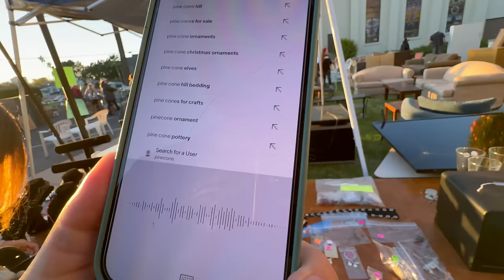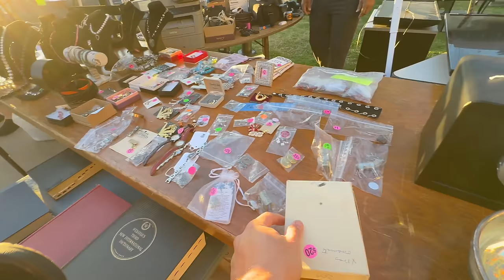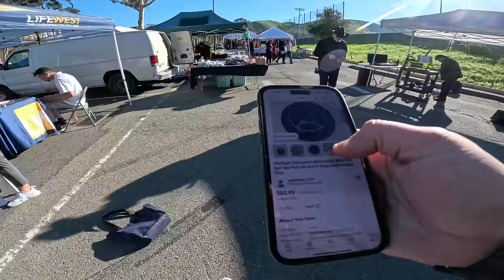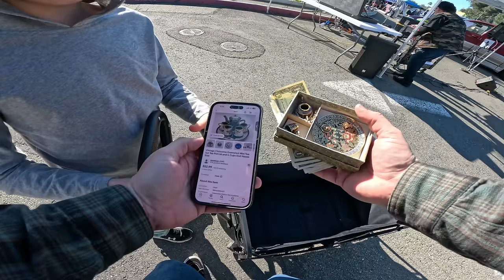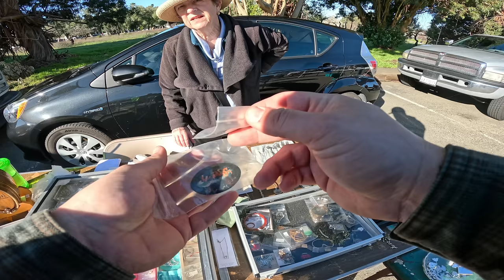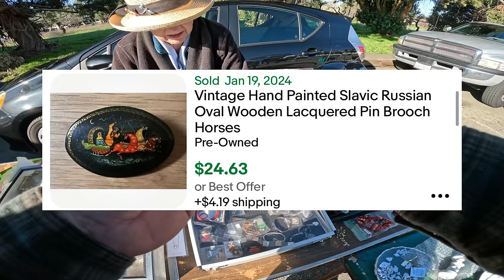We spotted it from the road!!! Church Yard Sale w/@thehomeschoolingpicker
Heading to a neighborhood yard sale, we saw a church rummage sale from the road! We only spent 14 minutes, but picked some amazing vintage treasures to flip on eBay!!!

Ebay side gig, side hustle, yard sale treasure hunting garage sale, how to work from home in 2024 entrepreneur PART time reseller pickers yard sale estate sales estate sale ride along thrift with me auctions ebay reselling ebay haul vlog part time treasure hunting treasure hunt picking auctions auction picker garage sale yard sale local auction resell video ebay video make money  make money from home make money online picking picking garage sales reselling garage sale profits treasure hunting buy and sell reseller community reselling community garage sale video jackpot